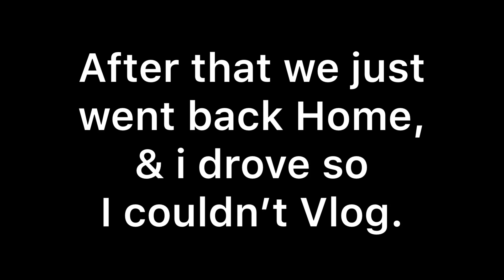THEY BLOCKED OUR WAY 😱| Visiting Our Native Village Tumkarwar & Mustard Farms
Hi guys ! We jusy went to our native village, i.e . Tumkarwar , to the mustard farms , so this vlog is about the same, hope you people will like it.

Camera Used ,Mobile phone Camera : Apple iPhone 8 (128GB) - Gold

Vlogging Gear:Marklif Gorilla Tripod/Mini Tripod 13 inch for Mobile Phone with Holder for Mobile, Flexible Gorilla Stand for DSLR & Action Cameras

Tripod - Photron Tripod Stedy 400 with 4.5 Feet Pan Head + Carry Case